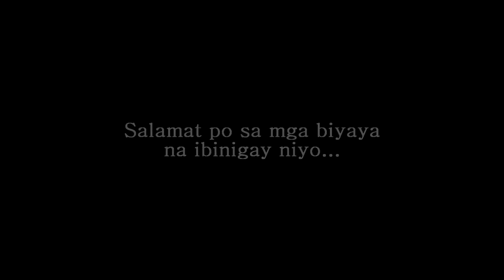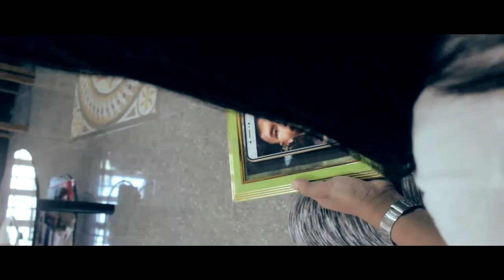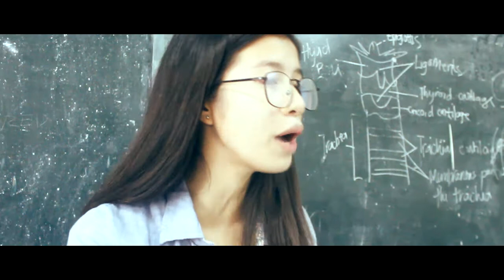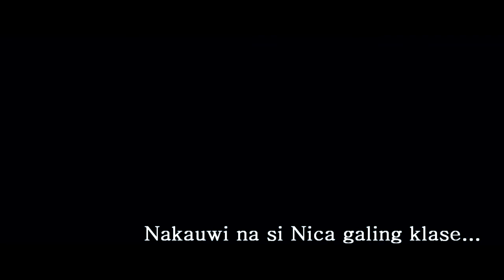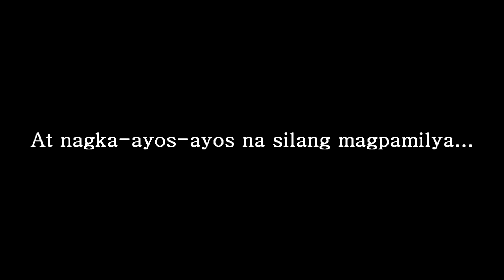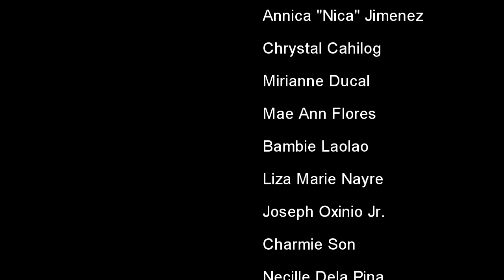SPIRITUAL (SHORT FILM)2018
This was my first film we make and I hope you learn something to it.